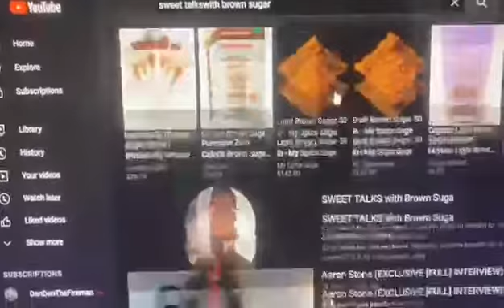Sweet Talks Intro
New Introduction featuring Fun, Awesome, Full Of Energy Wrestling Fans!
"How Sweet?, Too Sweet!"